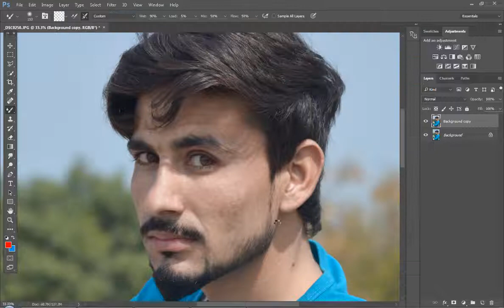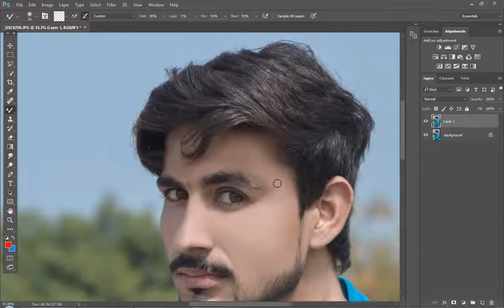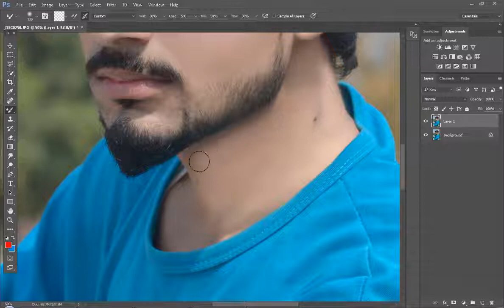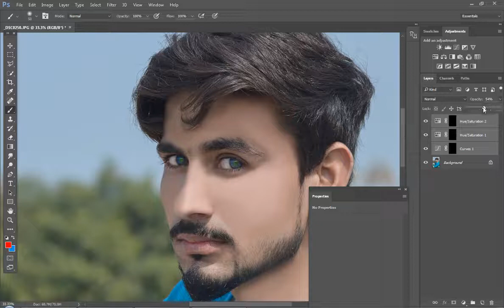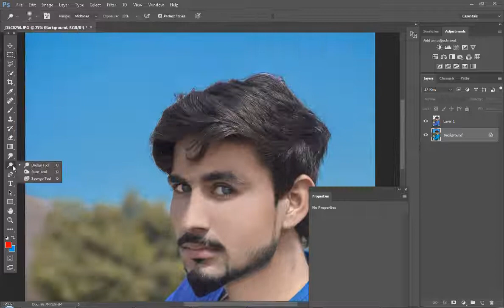Professional retouching with mixture brush and work Eyes Lens in photoshop cc 2020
How to work in Face,Hair & Heavy Work in Eye Lens...

poses for photo shoots
poses for selfies
poses for girls
poses for photo shoots girls
poses for men photoshoot
poses for men photography
poses for men outdoor
poses for men selfie
boys pose for photography
boys pose for photoshoot
boys pose photo
boys pose style
boys poses for photoshoot
boys poses for selfie
boys poses
boys modeling poses
best poses for photography for men
best poses for photography for women
best poses for girls
best poses for selfies
Best Photography Pose for Skinny Boys | 5 TIPS | How to Pose 2018 | Step by Step in Hindi
New Stylish Photo Poses for Men || Pose like Model || Live Photoshoot || Top poses for boys.
Best Selfie Pose and Tips for Boys (in Hindi) Raj Photo Editing
Man best poses || outdoor Photoshoot for boys | Man poses like model | Live Photoshoot | new poses
Pose with Bike and Scooty | Best Boys Pose for Photography
How to Pose like Model | Step by Step in Hindi
School Boys Photoshoot | How to Pose for Photoshoot